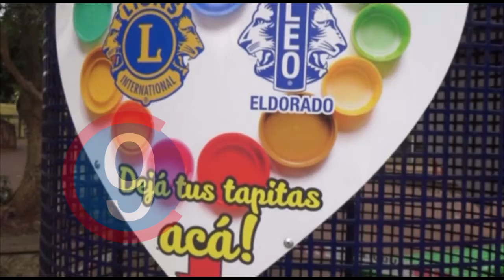Inauguran contenedor de tapitas en la plaza sarmiento - 27/07/2020